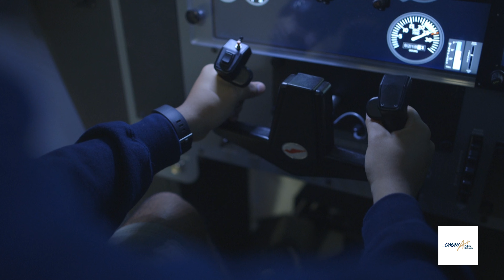College & Career Academies and Pathways Outreach - Counselors Tour High School Options